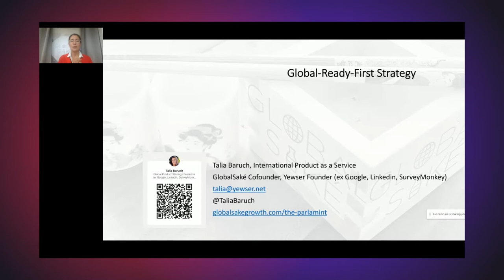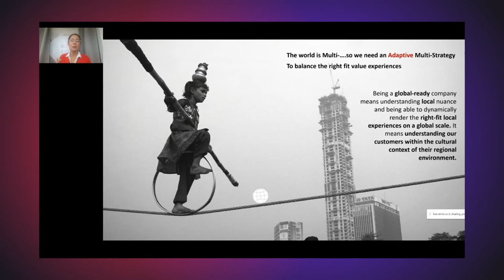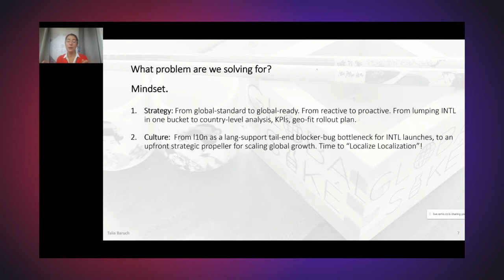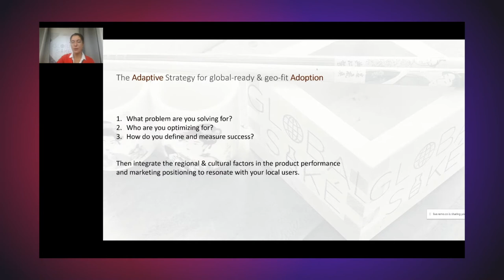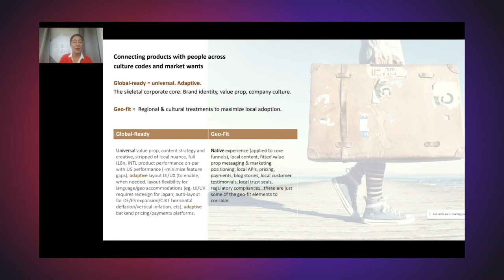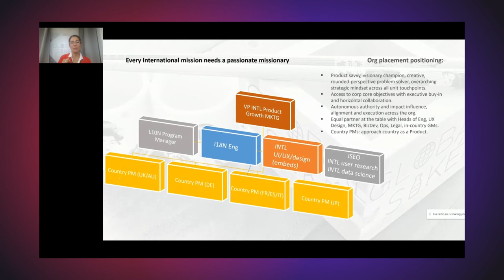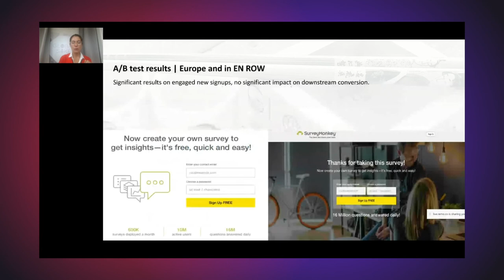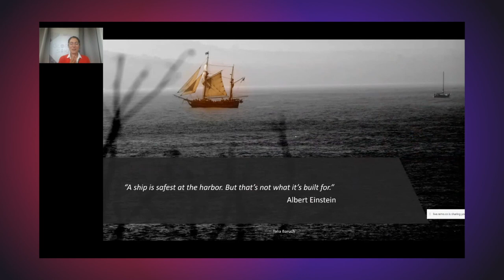Global-Ready Product Strategy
⚡Smartcat is an all-in-one platform for Translation and Localization.

Keynote speaker: Talia Baruch - Global-Ready & Geo-Fit Product Strategy Executive

Description: The world is Multi…so we need a Multi strategy.

How do we pivot the corporate culture to an adaptive, inclusive, global-ready strategic mindset, dynamically generating the right local experiences on a global scale?

The slow freight-ship model of the traditionally linear, functionally siloed, US-centric vs USer-centric model cannot survive in the post-pandemic global marketplace. The winning multinationals will be those who are able to “hit the ground running” with an adaptive, agile, speed-boat model to scale adoption in new markets. A circular, horizontal, cross-functional, automated, customer-centric mindset is the name of the game for maximizing global growth, integrating the relevant regional and cultural factors.